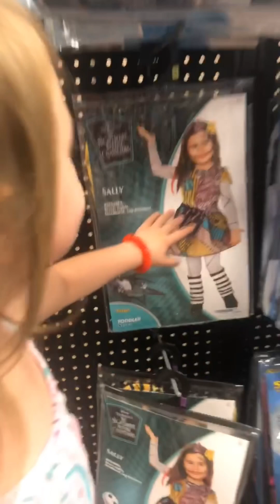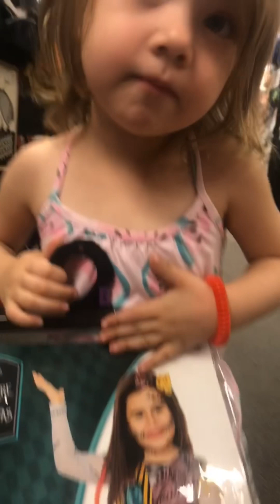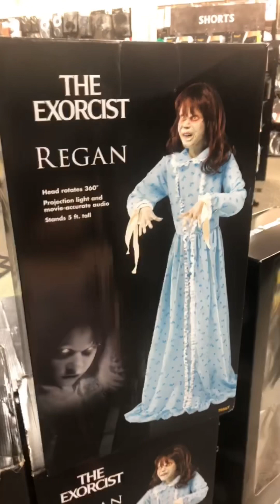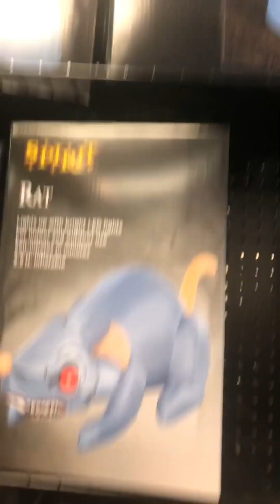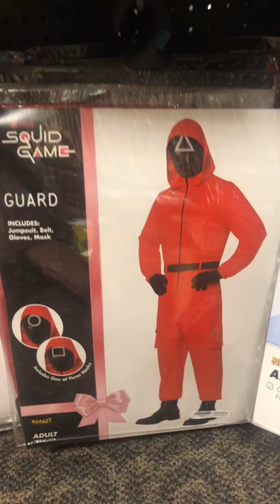Spirit Halloween 2023 | Strawman Animatronic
Come tour Spirit Halloween with us! Featuring Strawman, The Widow, Poor George, and Gourdo Spirit Halloween Animatronics. Tons of Nightmare Before Christmas, Beetlejuice, and more scary fun!